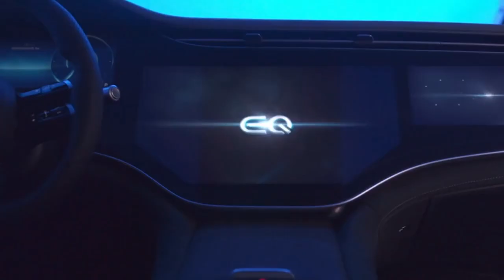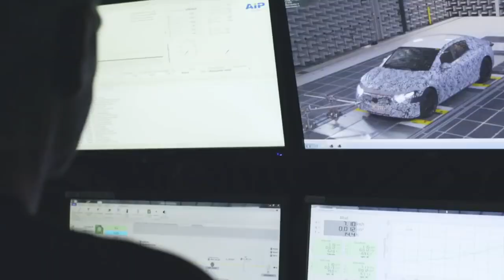The New EQS | Dawn of a New Era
This is a creative commons youtube channel. Cars of different types will be reviewed here. People of car loving can easily buy & choice their favourite cars. Different types of brands will be displayed here such as best cars, top cars, latest cars, high price cars, BMW cars, mercedes cars etc.

Car loving people can see & review of the cars latest models and can easily afford it.